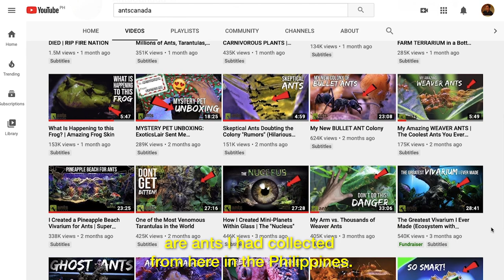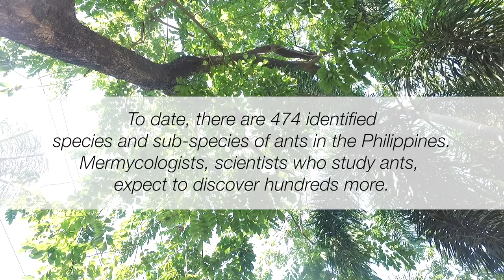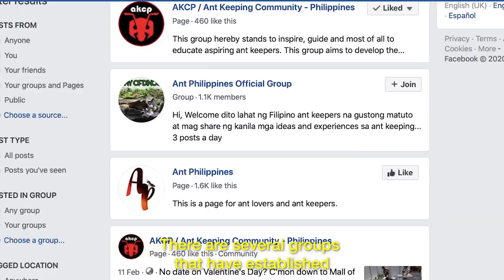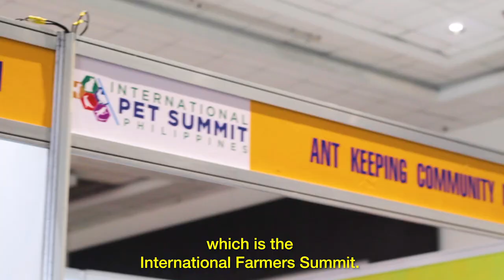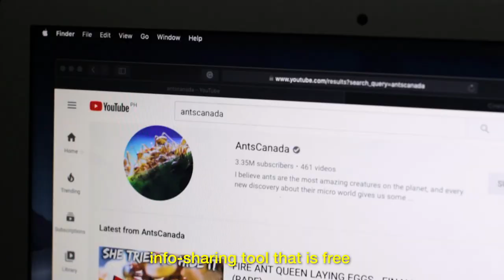Into the Minuscule World of Ants by Heinrich Domingo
Finalist for Online Viewer's Choice Awards
Film Synopsis:
The film documents the growing ant-keeping community in the Philippines led by Youtube personality, Mikey Bustos. In terms of production, the film was self-funded with a very limited number of crew.